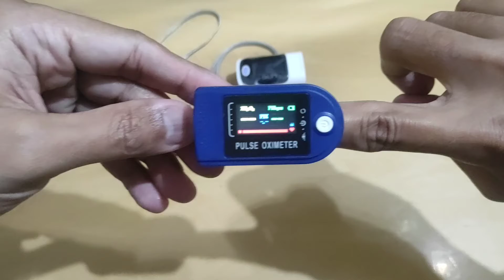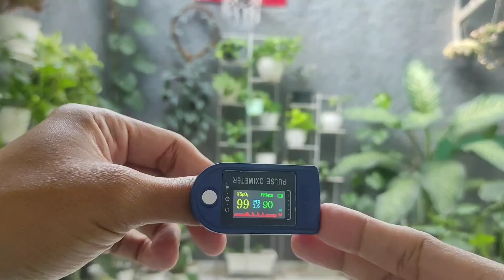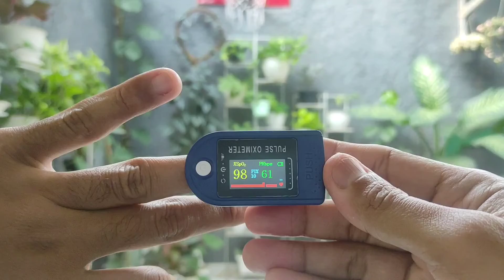CARA MENGGUNAKAN OXIMETER